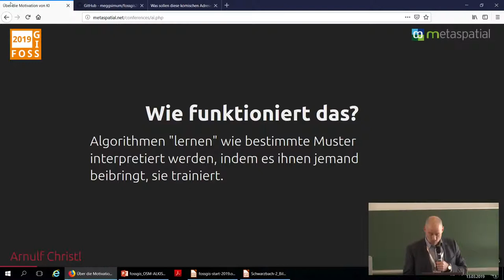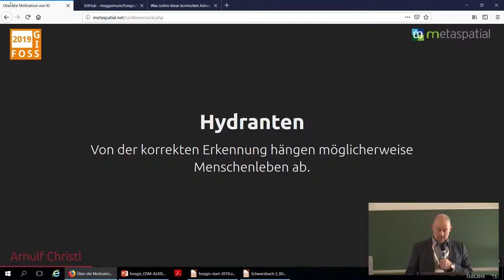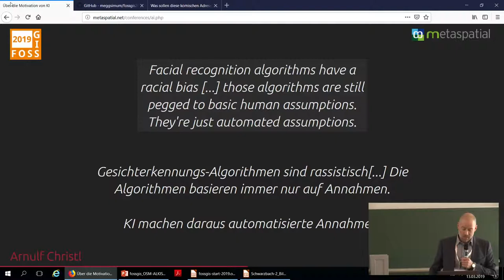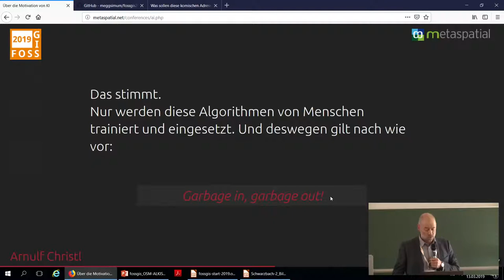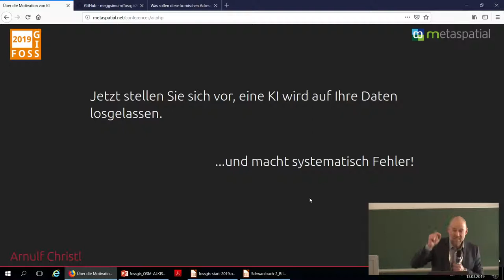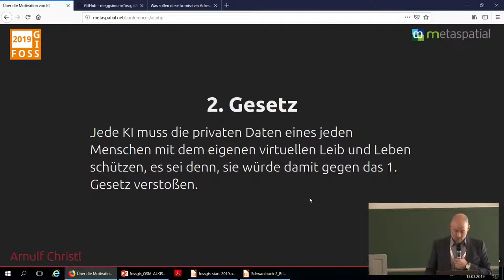2019 - Über die Motivation von KI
"Artifical Intelligence", zu Deutsch "Künstliche Intelligenz" ist ein großer Begriff, der mit vielen Ängsten, Wünschen und sonstigen Projektionen überladen ist. Lernende Algorithmen dagegen hört sich harmlos an. Sind sie aber nicht, meint ein Ex-Borg und möchte das in einem Lightning Talk erläutern.

Arnulf Christl